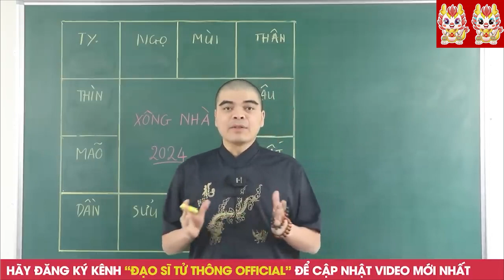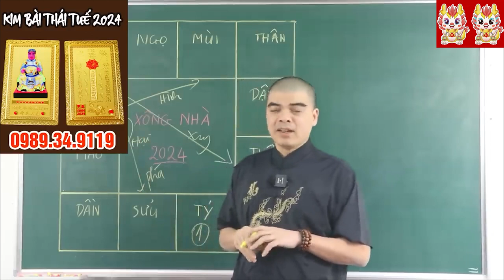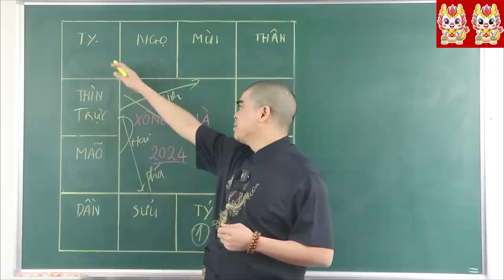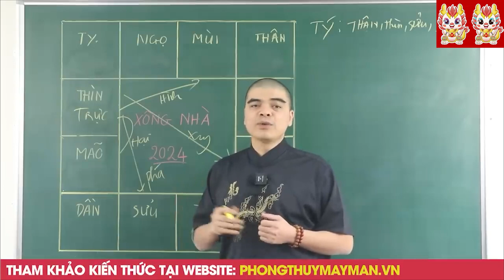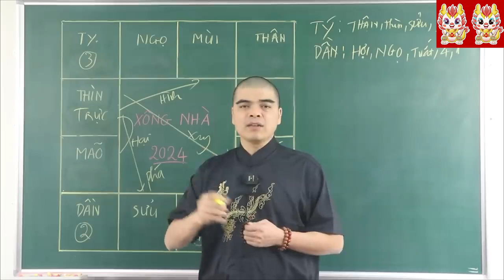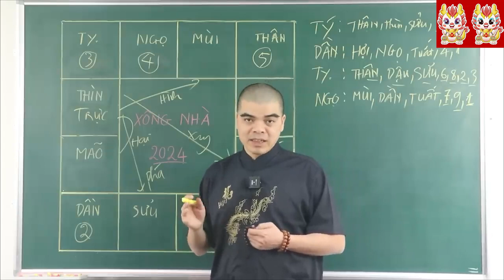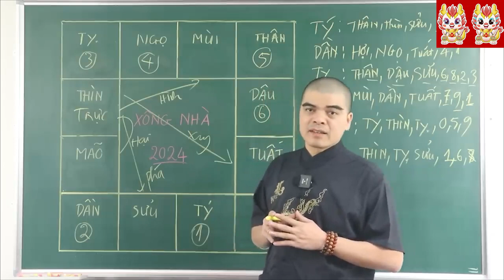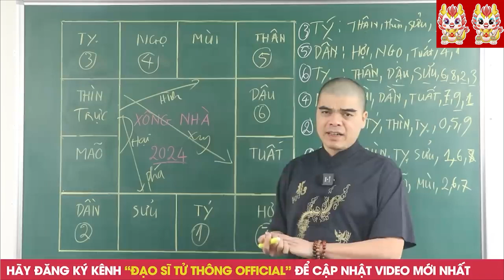TẾT 2024 ! CẤM TUYỆT ĐỐI CON GIÁP NÀY XÔNG NHÀ KẺO GIA CHỦ TÁN GIA BẠI SẢN. TAN NÁT